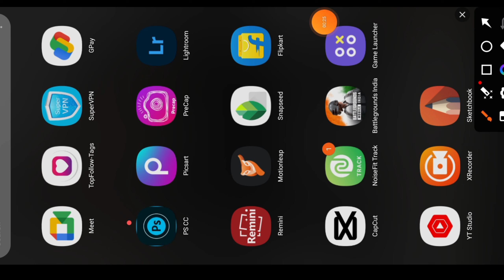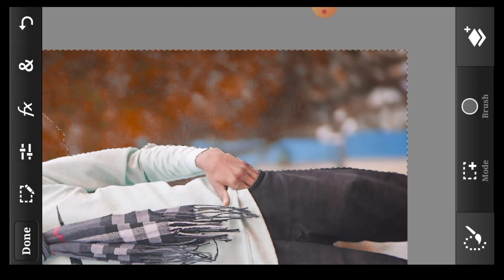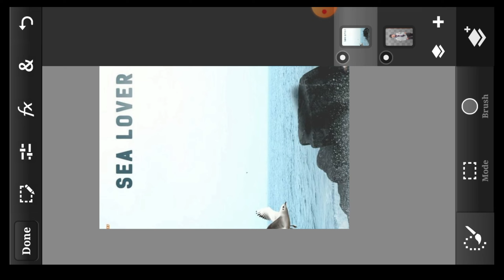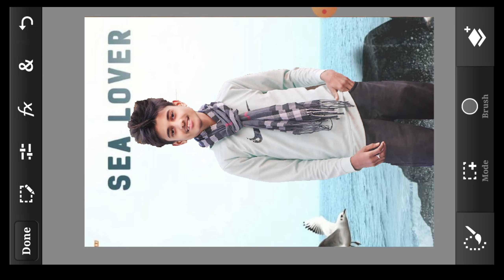photoshop bagraund change komrul hossain photo edite 😱😱😱please full watch video 💖💖💖subscribe now